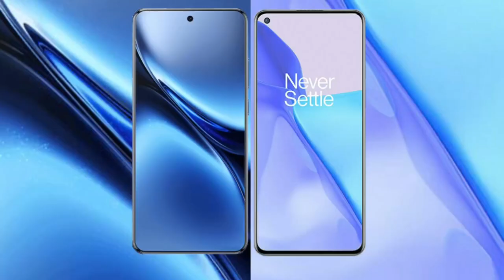Vivo X200 Pro vs OnePlus 9 Review